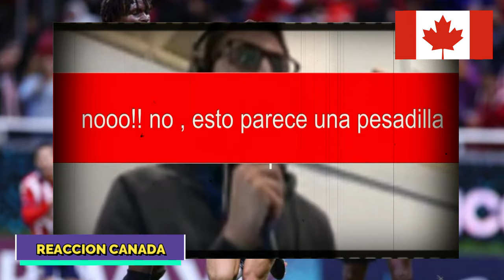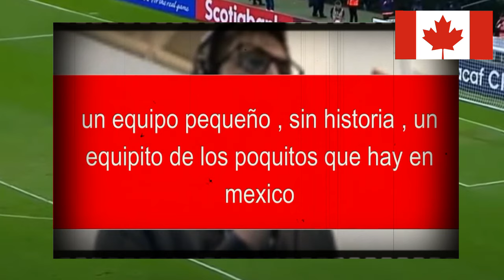PERIODISTA DE CANADA DE QUIEBRA EN VIVO TRAS SER ELIMINADO POR CHIVAS NO PUEDE SER ES UNA PESADILLA